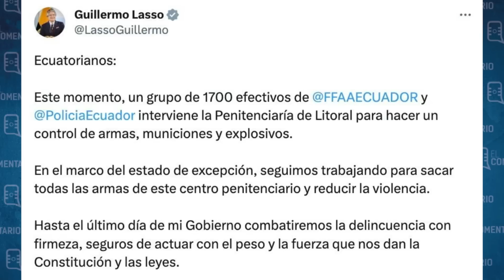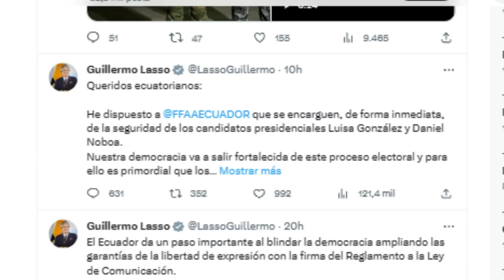“Ruptura” en Construye y gente buena